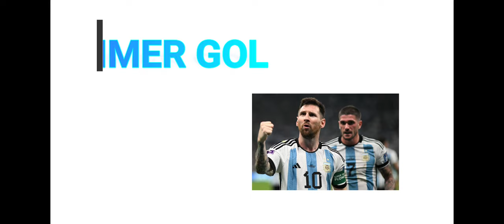Con el Alma: RELATO GOLES ARGENTINA PABLO GIRALT: Argentina 2 México 0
LOS EMOCIONANTES RELATOS DEL MEJOR NARRADOR ARGENTINO:
ARGENTINA 2-0 MÉXICO. ESTAMOS EN CARRERA. VAMOS ARGENTINA, VAMOS.🙌🏻❤️🇦🇷
VAMOS LEO. VAMOS ENZO. VAMOS ARGENTINA TODAVÍA❤️
                                                                                                     Pablo Giralt.-